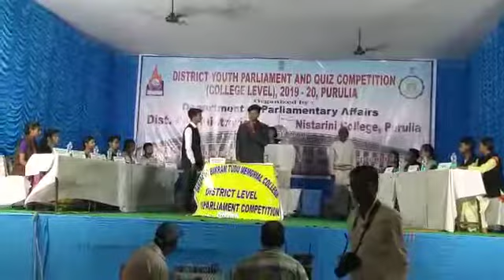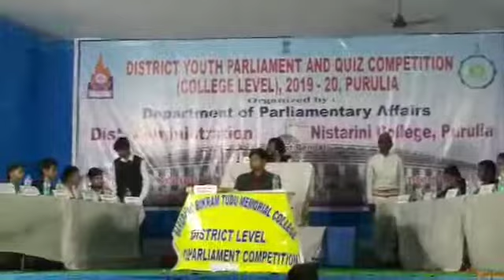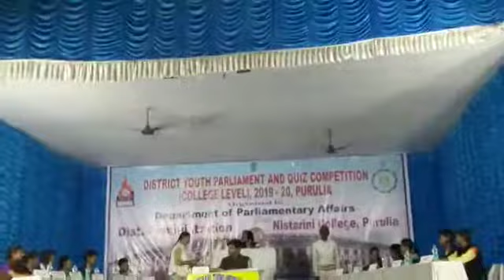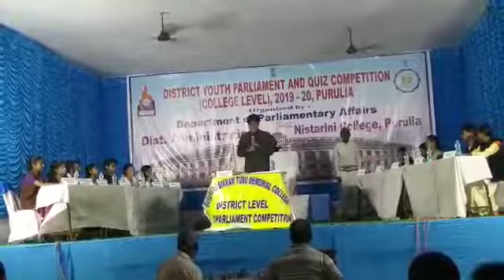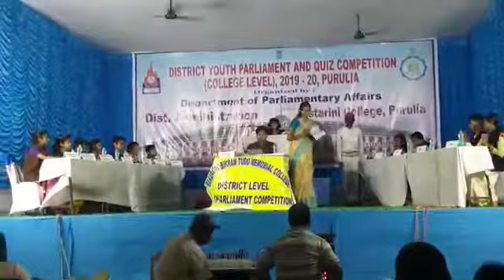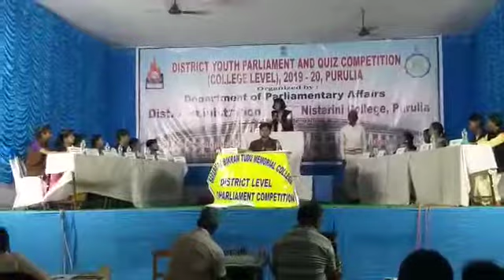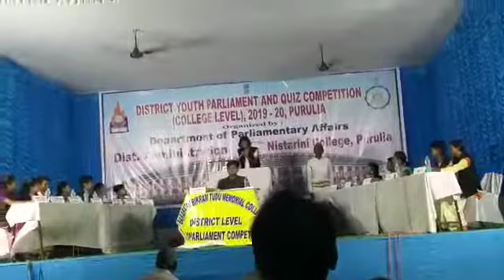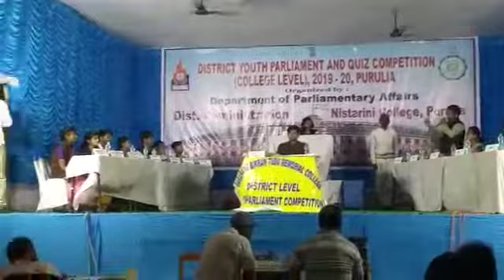Youth parliament(Barabazar BTM College)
Barabazar BTM college